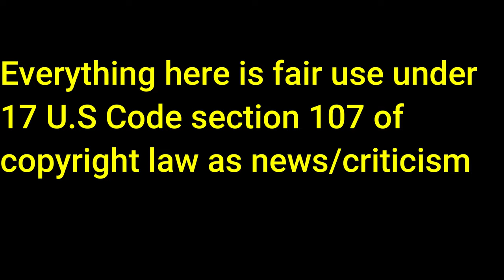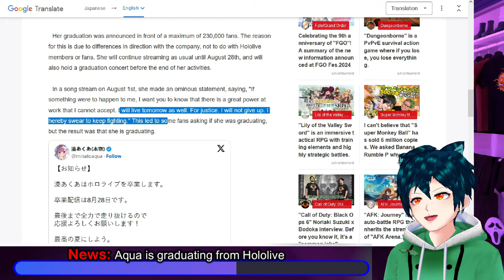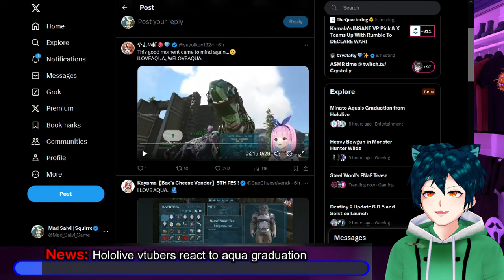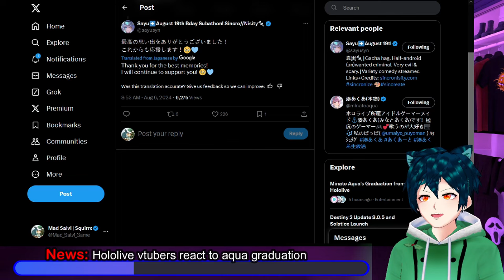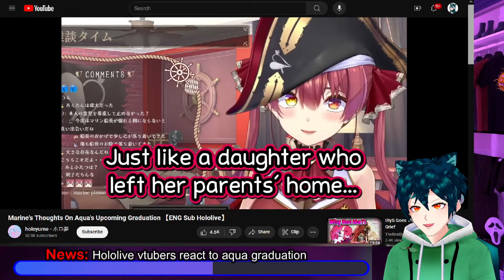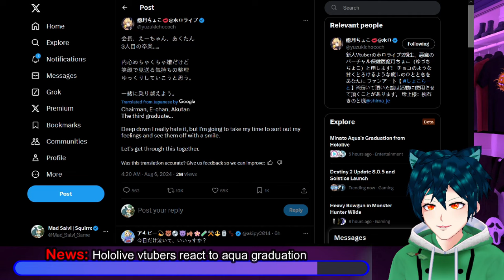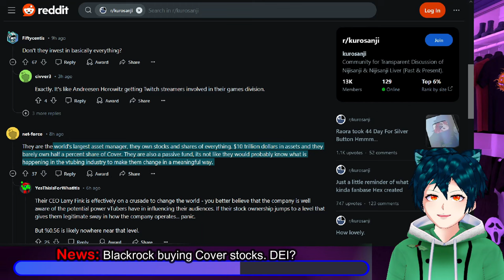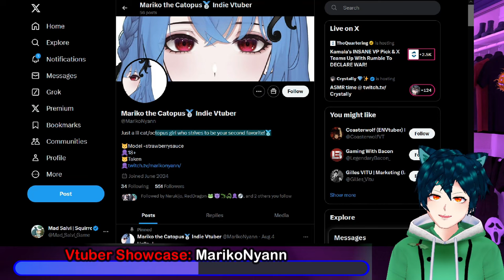Hololive: Aqua Graduation, blackrock is investing in Cover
Hololive has had huge news today as Aqua has announced her graduation on August 28. Hololive shortly came out with their separate announcement, and many hololive vtubers came out to wish her well, and voice their love and respect for her.
We also have some indication that blackrock is starting to invest in Cover, with less than 1% of shares owned by them.
There is a short callout of a meme made from some words put out by Mio a while back about Aqua.

Our Vtuber showcase for this episode is mariko nyann. She is a Cat/Octopus hybrid Vtuber, who want to bring everyone fun and happiness. They are just starting out in their journey, and you can check out their socials

00:00 Intro and Disclaimer
00:28 News: Aqua is graduating from Hololive
06:11 News: Hololive vtubers react to aqua graduation
21:18 News: Blackrock buying Cover stocks. DEI?
22:58 Meme callout?
24:49 Vtuber Showcase: MarikoNyann